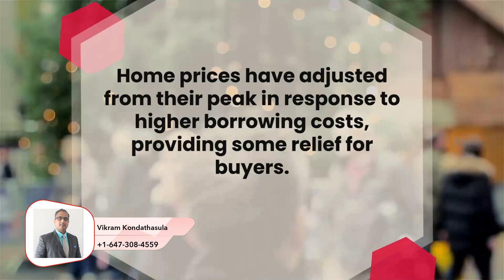Mississauga Market Update